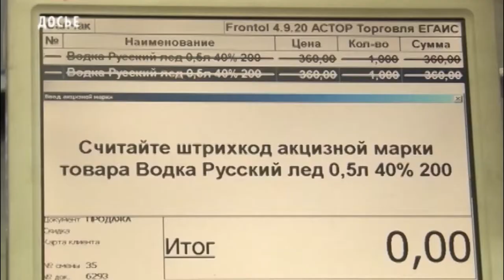Запрещена продажа алкогольной продукции в период праздников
В связи с проведением праздничных мероприятий, посвященных Дню защитника Отечества, в Кызыле 23, 24 и 25 февраля запрещается розничная продажа алкогольной продукции во всех торговых точках, за исключением – предприятий общественного питания, сообщает столичная.  Руководителям предприятий в эти дни рекомендуется не продавать алкогольные напитки, в том числе и пиво. Также запрещается на праздничные мероприятия проносить с собой алкогольные напитки.